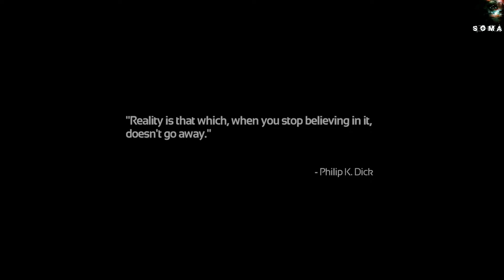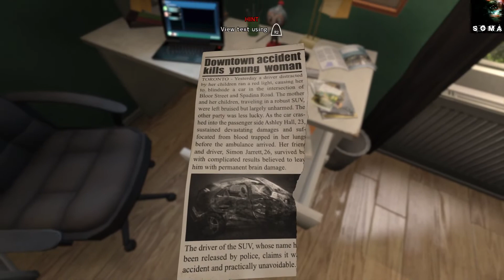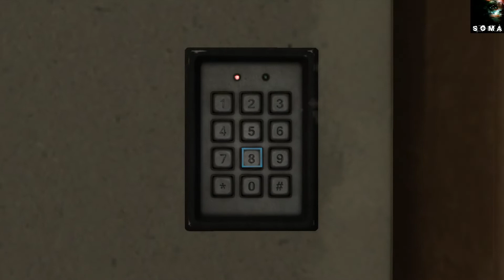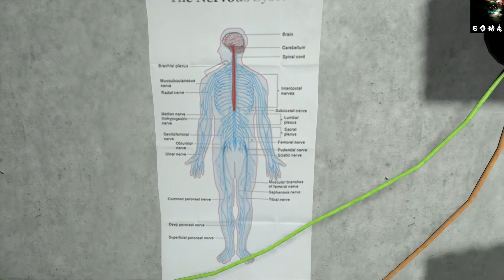ASMR | What Is That? | Soma Part 1 Mouth Sounds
This ASMR Gameplay Video Is On The Topic Of Soma The Horror Game In ASMR. Mouth Sounds And Controller Sounds Are in This Video, Ive Never Played This Game Before But Im Liking It, Might Not Be The Best Game For ASMR  But Ive Seen People On You Tube Play This Game In ASMR Style And I Thought I Should Launch This Alongside A horror Playlist That Im Going To Fill With Scary Games So Stay Tuned For That Stuff.
Anyway Enjoy This ASMR Video And By All Means Use These Videos For Sleep Tingles And Or Relaxation😴

Hope You Guys Have An Awesome Day Lotta Love❤

If you guys enjoyed this video dont forget to drop a 👍 and or 💬
However if you didnt then dont be afraid to drop a 👎 and leave some feedback on how i can improve as im always wanting to improve my content.
I upload 2-3 times per week made and edited by myself,
Enjoy these ASMR videos and i hope you like them enough to stick around for some time